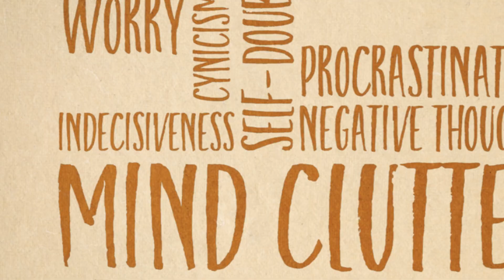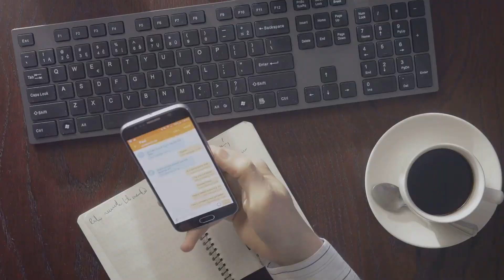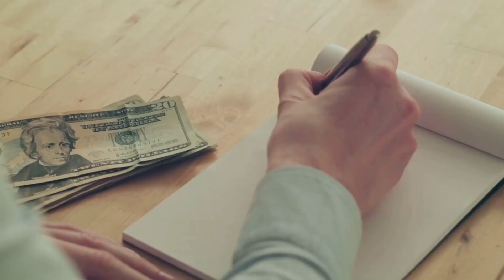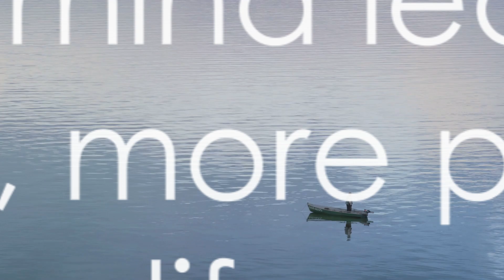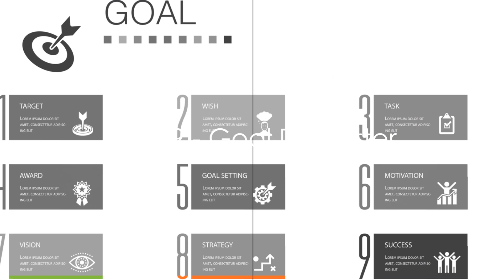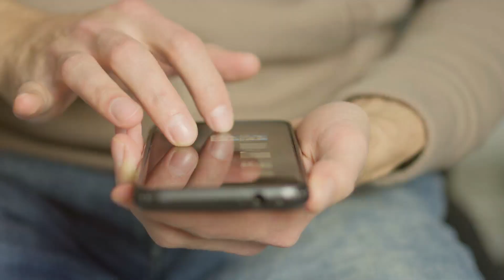🌿10 Ways to Declutter: Transform Your Space and Simplify Your Life! 🏡✨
Greetings, clutter conquerors and organization enthusiasts! In today's video, we're diving into the transformative world of decluttering. Whether your space is in need of a refresh or you're embracing the minimalist lifestyle, join us as we explore 10 practical and effective ways to declutter your surroundings and create a more organized, stress-free environment. Let's embark on the journey to simplify and reclaim the beauty of your space! 🪞📦

🎥 Join the Decluttering Community! If you're on a decluttering journey or have tips to share, don't forget to hit that like button, subscribe, and ring the bell for more content on creating a harmonious living space.

Share your own decluttering experiences or let us know which tip resonated with you in the comments below. Let's build a community that celebrates the beauty of simplicity and organization! 🌿🏡**